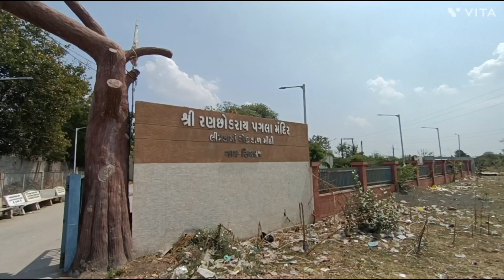આખા લીમડામાં એક ડાળ મીઠી... ડાકોર નજીકનુ સ્થળ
આખા લીમડામાં એક ડાળ નથી તો રણછોડ રંગીલા

એક એવી પવિત્ર જગ્યા જ્યા લીમડા નો સ્વાદ કડવો લાગતો નથી.